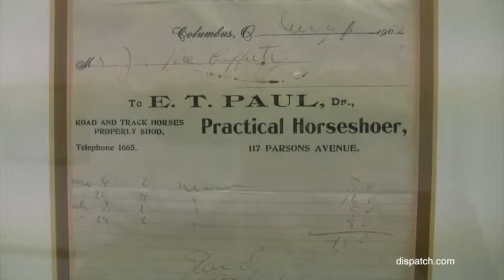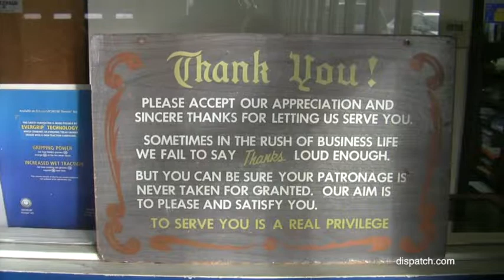E.T. Paul Tire Co. closing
The store is closing after 119 years in business